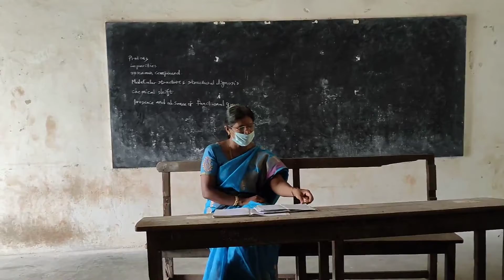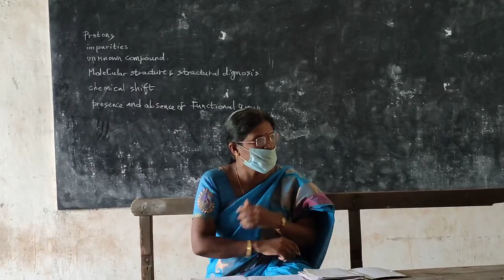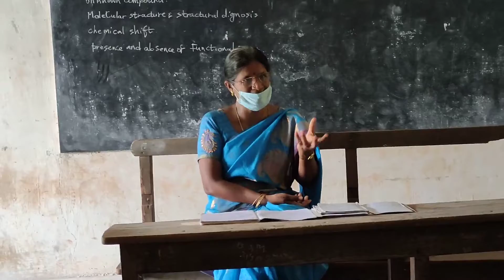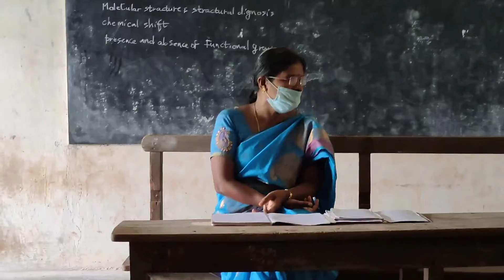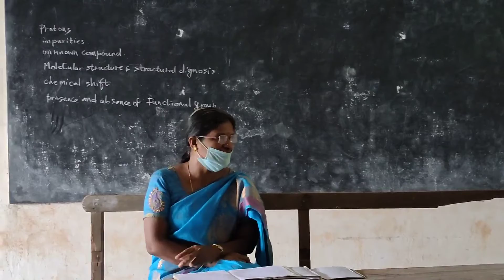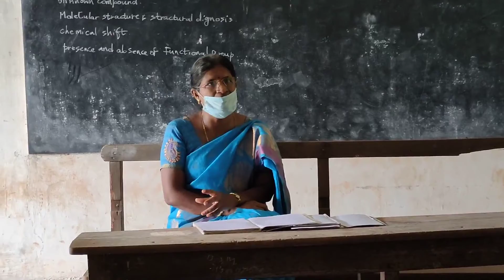III B.Sc chemistry semester 6 cluster A2 instrumental analysis methods.